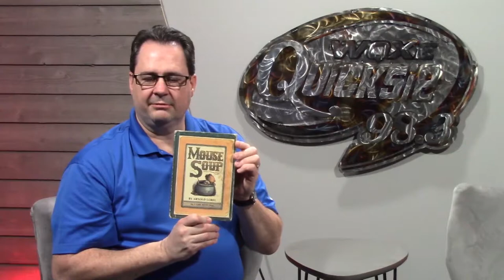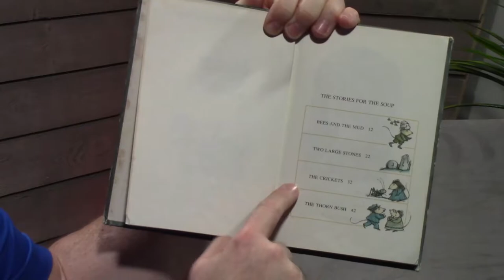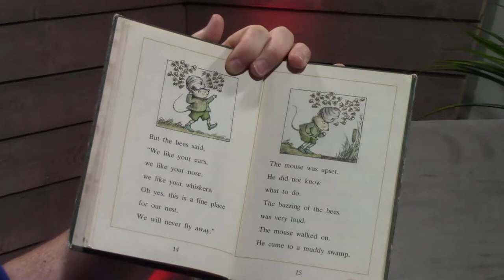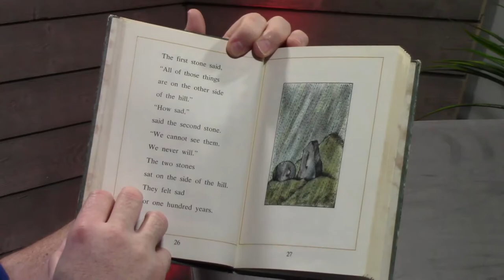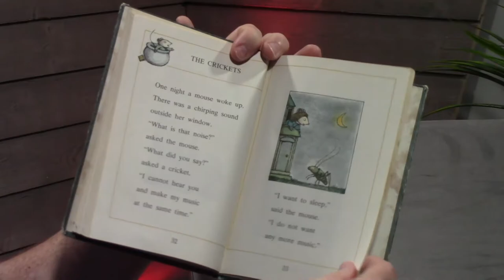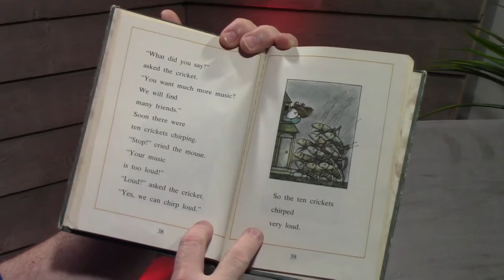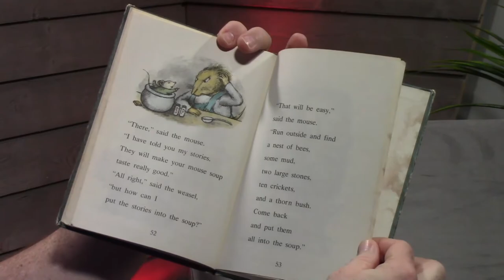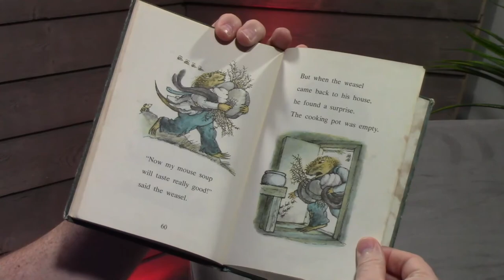Quicksie Storytime 5: Mouse Soup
Tonight on Quicksie Storytime, Brian Walker reads one of his favorite books as a child: Mouse Soup!